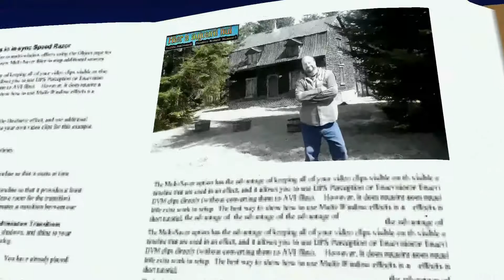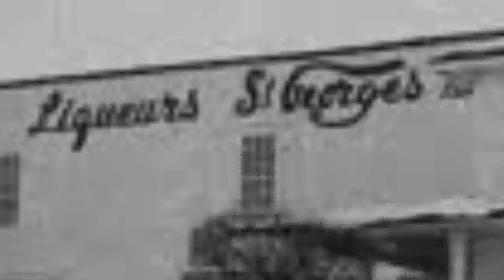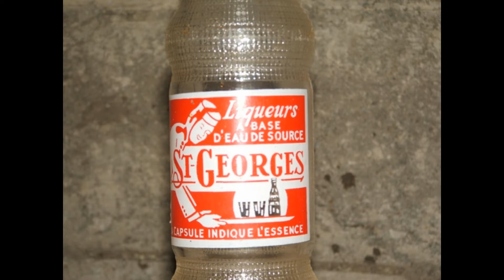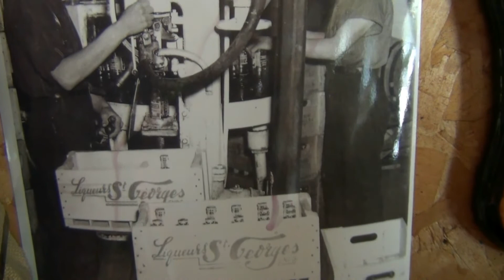Hier à Aujourd`hui (Liqueurs St-Georges)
Normand rend un petit hommage par des photos et vidéos à Liqueurs St-Georges qui as existé de 1946 à 1982 à St-Georges de Beauce. Souvenez vous de leurs bon produits.
(Liqueurs aux Fraises,Orange,Creme Soda ect... )